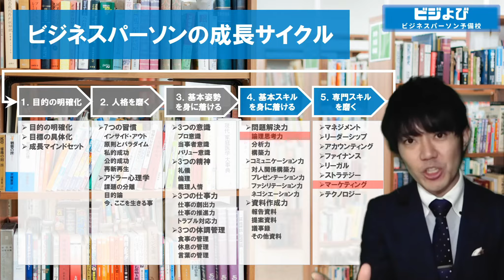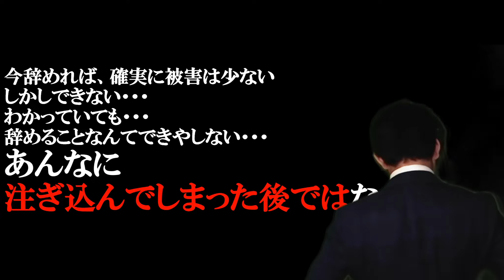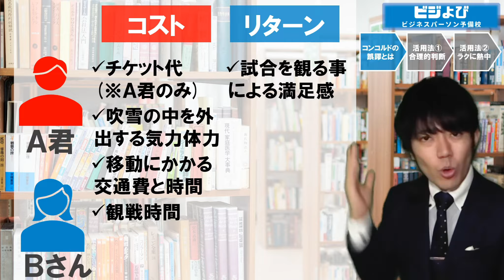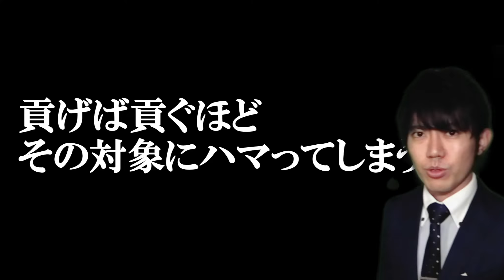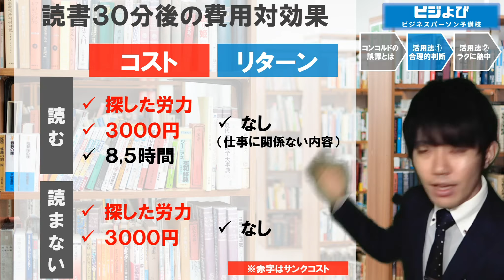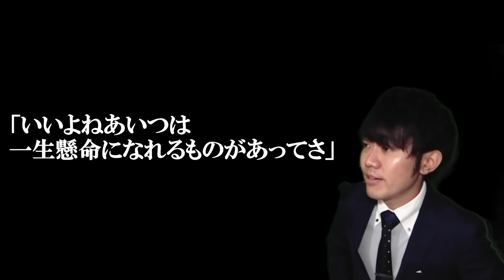【合理的な判断方法】コンコルドの誤謬・サンクコストのお話【行動経済学入門】ビジネスパーソン予備校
合理的な判断をしたり、やるべき事にラクに熱中できるようになる、コンコルドの誤謬についての概要と活用法を、書籍を基にまとめました。

ビジよび：ビジネスパーソン予備校

忙しい現代人がキャリアアップしていくための情報や、実践的なトレーニングを発信しています。論文、書籍などから得た、ビジネスパーソンとして必要な知見をできる限りわかりやすく解説します。

▼チャンネル運営の3つの約束
１ビジネスの現場で、使えない話、いたしません！
２書籍や論文に、基づかない話、いたしません！
３ただ単純に、自分に有利な話、いたしません！

じゅんき（近藤 純光）
1989年3月生まれ
福岡県出身
防衛大学校理工学部中退
明治大学政治経済学部卒
株式会社フリューゲル　代表取締役社長

経営者/コンサルタント
専門分野：新規事業立ち上げ、プロジェクトマネジメント、ＢＰＲ

年商1兆円超の大手上場企業の人事領域、誰もが知る大手ＷＥＢサービスの運営会社のＢＰＲ、初期投資5000万円のＷＥＢサービス系新規事業立ち上げなど、幅広いビジネスコンサルティングの経験有り。
外資系コンサルファームのパートナーアンダーや、自身がパートナーとしてのプロジェクト参画も多い。

当チャンネルでは弁護士指導の下、書籍、ニュース、講義等を参考にし、当人の表現により内容を作成しており、著作権侵害とならないよう細心の注意を払っております。もし行き届かない点があり、動画の取り下げなど問い合わせをご希望される著作権者の方は、お手数お掛けしまして恐れ入りますが、下記メールアドレスへご連絡いただけますと幸いです。

▼注意書
動画で配信している内容は、参考文献をもとにまとめ、個人的な見解などを交えてお話しております。効果や結果を100%保証するものではございませんのでご注意ください。

▼画像
ぱくたそ

▼参考文献 29冊
『影響力の武器[第三版]: なぜ、人は動かされるのか』、2014年、チャルディーニ,ロバート・B.、誠信書房
『ファスト＆スロー』2012年・2014年、ダニエル カーネマン、早川書房
『限りなく黒に近いグレーな心理術』2015年、メンタリストDaigo、青春出版社
『転ばぬ先の経済学』2006年、デイヴィッド・R. ヘンダーソン、オープンナレッジ
『実践 行動経済学』2009年、リチャード・セイラー、キャス・サンスティーン、日経BP
『眠れなくなるほど面白い 図解 社会心理学』2019年、亀田 達也、日本文芸社